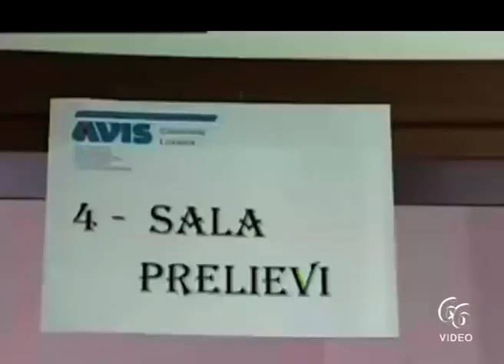Coronavirus. Fase 2, dal 18 maggio riaprono Centri socio sanitari